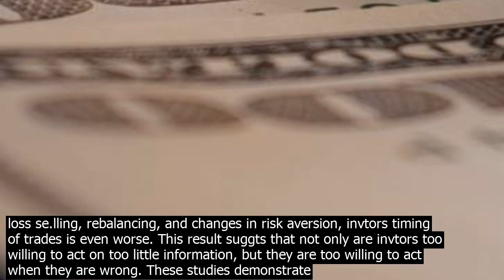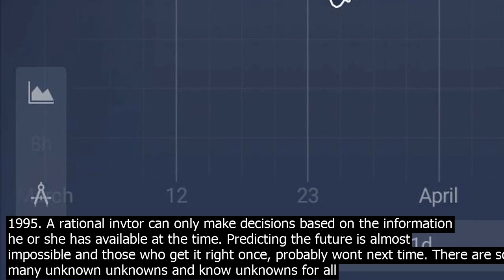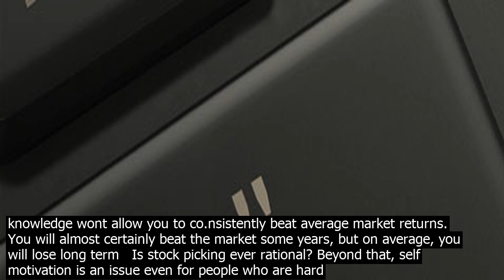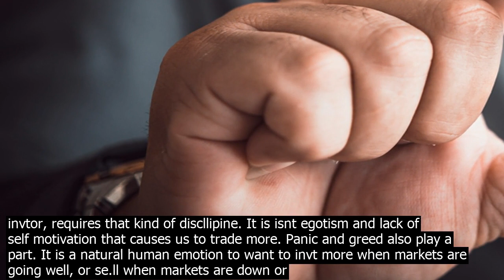Us brokers offer stock and option trading accounts for non residents bitcoin options on et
Many others below have given some good options, like Internaxx and Interactive Brokers. A better qution is, does DIY invting wor.k? A better qution to ask now, is does DIY invting wor.k? For the majority, unfortunately it doesnt. The S P has historically produced about 10pc as mentioned before, but the average invtor has produced about 4pc per annum, despite the low fees of such platforms. What could explain such a big discrepancy? It is human nature to allow emotions such as fear, greed and egotism get in the way. Overcoidence is one of the biggt ki.llers of portfolios. Barber and Odean in a 2000 paper show that after accounting for trading costs, individual invtors underperform relevant benchmarks. Those who trade the most realize, by far, the worst performance. This is what the models of overcoident invtors predict http //faculty.haasrkeley/odean/papers/gender/BoysWillBeBoys.pdf  Then with a different data set, Odean 1999 finds that the securities individual invtors buy subsequently underperform those they se.ll. When he co.ntrols for liquidity demands, tax loss se.lling, rebalancing, and changes in risk aversion, invtors timing of trades is even worse. This result suggts that not only are invtors too willing to act on too little information, but they are too willing to act when they are wrong. These studies demonstrate that invtors trade too much and to their detriment http //faculty.haasrkeley/odean/papers/gender/BoysWillBeBoys.pdf  It is human nature for people to think they are smarter than the average, and can stock pick. Pick the winner, those individual stocks that will outperform. Shows such as C. and Bloomberg also encourage invtors to think they cant time the markets. Consider something for a moment. If you stock pick individual stocks rather than buying funds, you have an 80pc chance of beating the market over a 5 year period. That goes down to about 98pc over a 40 year  invtment career. There are many reasons for this. Even small costs of buying and se.lling build up. Good short term returns, moreover, increase egos, and complacency comes into play. One of the biggt reasons is that the information is all there transparently, so there is no such thing as a free lunch. Remember, all the information about companies is publicly available and there are people whose jo.b it is to look at this information and weit the pros and co.ns of all that information. Take tech as an example. It was true in the 1990s that those IT geeks who correctly predicted the future, could have made tones of mon. ey. Certainly early invtors in Facebook or Amazon did. However, it would have been madness to put a significant phần trămage of your wealth in Amazon in 1995. A rational invtor can only make decisions based on the information he or she has available at the time. Predicting the future is almost impossible and those who get it right once, probably wont next time. There are so many unknown unknowns and know unknowns for all companies, and especially start ups. If Amazons CEO would have died 20 years ago, or there would have been a huge scandal or employees would have joined a competitor on mass, the company would never have succeeded. Who knows, maybe Amazon almost went bust early on before they publicly revealed information which only becomes a legal requirement once it goes public. And more to the point, even though tech has on average done well over the last 20 years, most tech firms have gone bankrupt. Buying the market and a broad basket of companies isnt speculating. It is just assuming that, like always, in the long term, the biggt 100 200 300 companies in the US or elsewhere will be worth more mon. ey in 10 20 30 years than today. So regardless of whether in 2050 most of the S P is financial services, law, co.nsumer goods or even bitcoin mining companies i doubt that though!, an invtor who buys the market will prot. They just wont prot as much as somebody who invts 100pc of their wealth in the one coin that beats the market! One of the reasons the average DIY invtors only makes on average 4pc 5pc per year when markets have gone up historic average 10pc per year, is because they assume they are smarter than others due to research. It is human nature to think you are smarter than the average, but the academic evidence is clear that enhanced knowledge wont allow you to co.nsistently beat average market returns. You will almost certainly beat the market some years, but on average, you will lose long term   Is stock picking ever rational? Beyond that, self motivation is an issue even for people who are hard worng. Most of the people reading this have probably gone to the gym, tried to lose weit and/or gain muscle. How many have successes? How many of people reading this have remained co.nstantly motivated day in day out, y